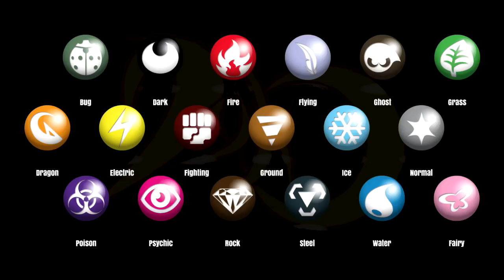WUSSTET IHR, DAS | 40 FAKTEN/MYTHEN ÜBER POKEMON [HD]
Kennt ihr auch Mythen/Fakten über Pokemon?
Welche Fakten/Mythen fandet ihr gut?
Mein 2. Fakten Video ist mir hoffentlich gut gelungen :)
Was meint ihr? Lasst eine Positive Bewertung da wenn es euch gefallen hat.